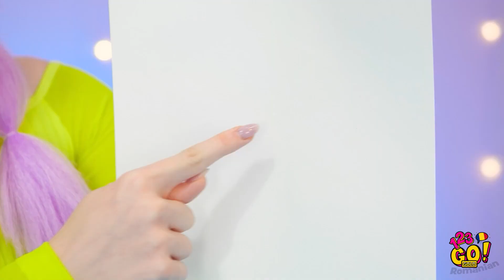PROVOCARE ARTISTICĂ ȘI TRUCURI PENTRU DESEN || Cele mai bune sfaturi creative, marca 123 GO! GOLD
Și ție îți place să desenezi? Hai să desenăm ceva împreună! Urmărește noul nostru clip video, în care ți-am pregătit o serie de noi provocări artistice. Distracție plăcută!